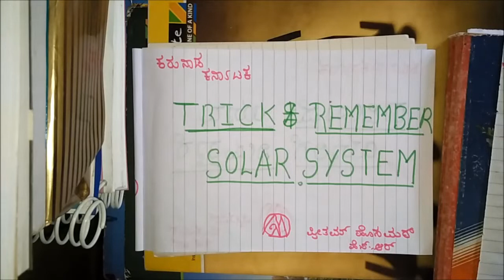ಕನ್ನಡದಲ್ಲಿ ಸೋಲಾರ್ ಸಿಸ್ಟಮ್ ಅನ್ನು ನೆನಪಿನಲ್ಲಿಡಿ||TRICK TO REMEMBER SOLAR SYSTEM IN KANNADA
school students.GENERAL KNOWLEDGE.